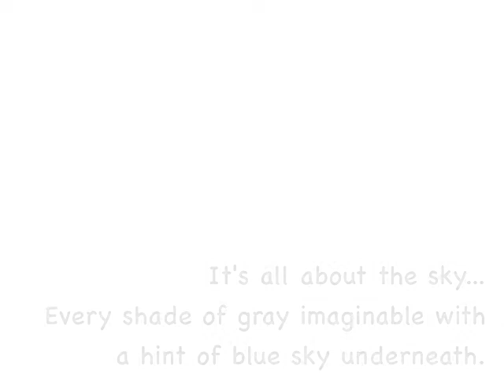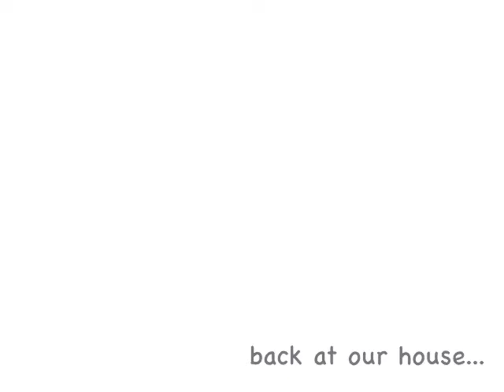A Winter Day Dec 6 2012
(just photos)